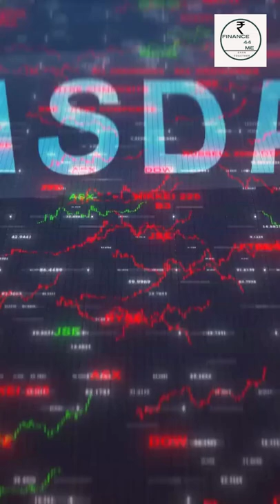All Listed Shares of Larsen & Toubro Group | L & T Group Shares Price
- Stocks and trading involves substantial risk of Profit and loss and is not suitable for every investor. Invest as per Your Financial Capability

l&t
larsentoubro
Larsen and Toubro
L&T Infotech
L&T Construction
LANTEC
EIP Login
Henning Holck-Larsen
Soren Kristian Toubro
L&T Infrastructure
Larsen & Toubro Limited (L&T)
L&T Technology
mindtree
mind tree
l&t share price
mindtree share
share price
all listed shares of l&t
listed shares of l&t
l&t listed shares
finance44me